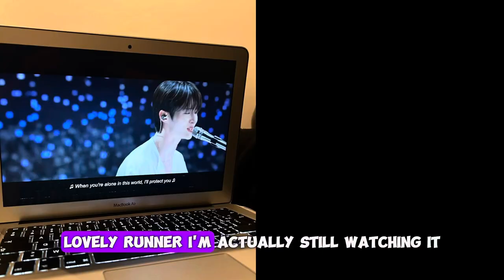Drawing realistic portrait | drawing Ryu Sunjae from lovely runner(woo Seok Byeon)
Lovely runner drawing realistic portrait for Ryu Sunjae (woo Seok Byeon)

chapters:
00:00 intro
00:21 sketching
00:35 drawing
05:13 the result
05:23 the end
how to draw a realistic face portrait drawing tutorial
lovely runner,
lovely runner kdrama,
lovely runner actor,
lovely runner actor name
woo seok byeok,
woo seok byeon,
woo seok byeon drama,
woo seok byeon interview,
byeon woo seok 2023